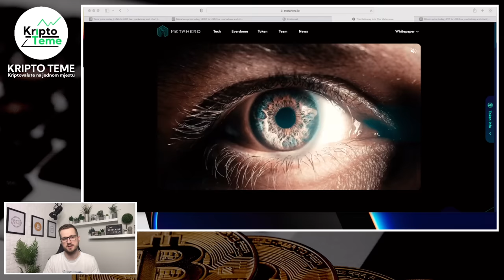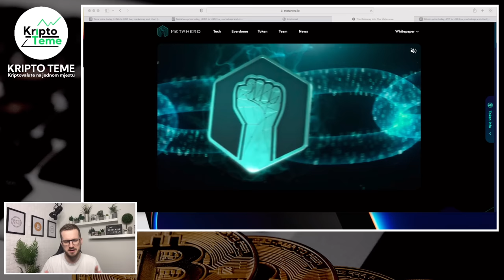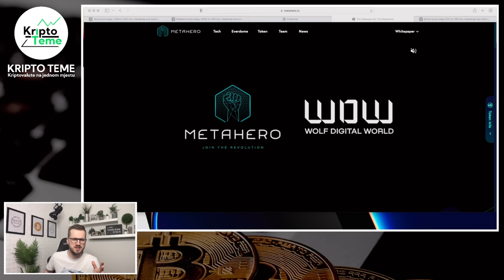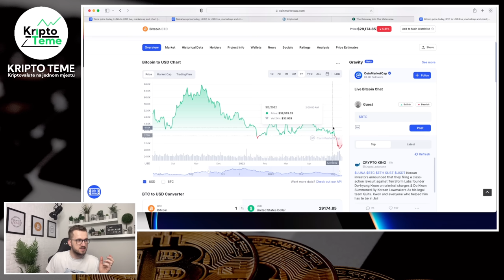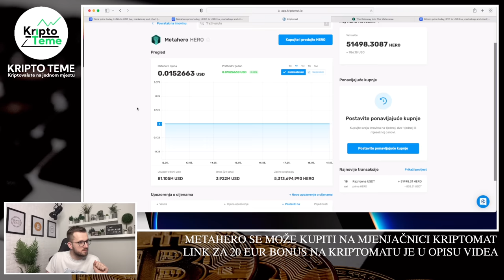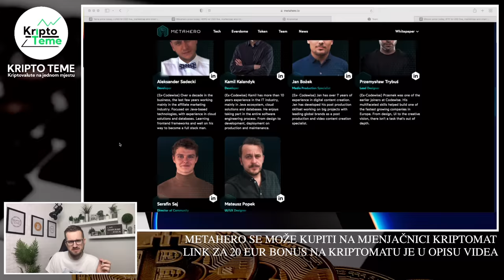ZAŠTO SAM ULOŽIO 800 EUR U OVAJ PROJEKT NAKON ŠTO SU KRIPTOVALUTE DOŽIVJELE SLOM ? Kriptovalute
PRVA KUPOVINA KRIPTOVALUTA NAKON PADA  👀

🔐 LEDGER 🔐

👥 UČLANI SE U KANAL I OTKLJUČAJ SAV SADRŽAJ NA KANALU

HVALA TI !

Kriptovalute su budućnost a ovo su najnovije kripto vijesti :) Kriptovalute luduju, Bitcoin je lokomotiva koja vuče sve za sobom a danas je cijena Bitcoina pala, kripto tržište je odmah reagiralo. Ako vas zanima Bitcoin onda će vam ovo biti zanimljivo. Pozivam vas da pogledate do kraja. Ako pratite kriptovalute i kripto teme na pravom ste mjestu. Podržite video jednim lajkom ;)

KRIPTO TEME

kriptovalute KRIPTOVALUTE
BITCOIN KRIPTOVALUTA
kriptovalute edukacija
bitcoin cena pada